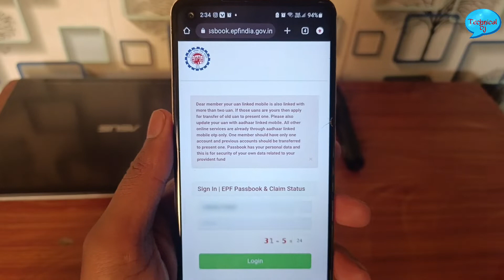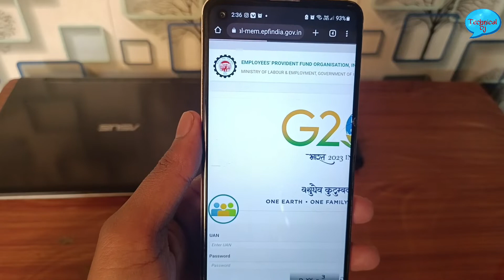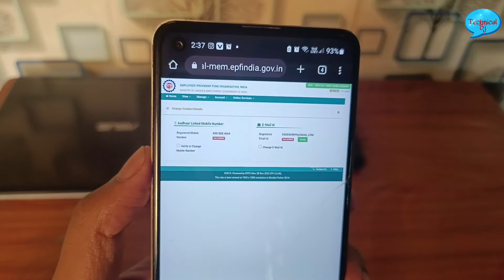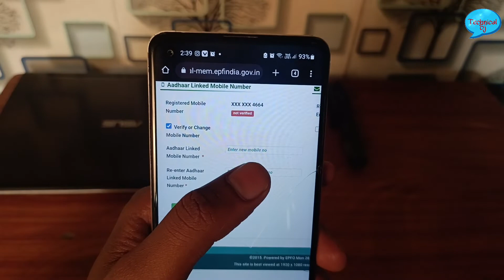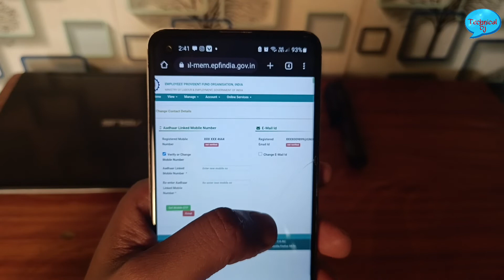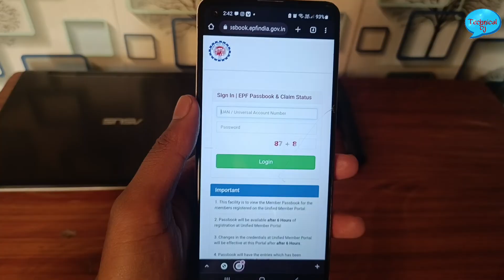PF Passbook New Update : your uan linked mobile is also linked with more than two uan , EPF Passbook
UAN Members Pasbook
Link

UAN Number Home
Link

PF Passbook New Update Full Message - Dear member your uan linked mobile is also linked with more than two uan if those uans are your then apply for transfer of old uan to present one please also update your uan with aadhaar linked mobile all other online services are already through aadhaar linked mobile otp only. One member should have only one account and previous accounts should be transferred to present one passbook has your personal data and this is for security of your own data related to your provident fund (PF)